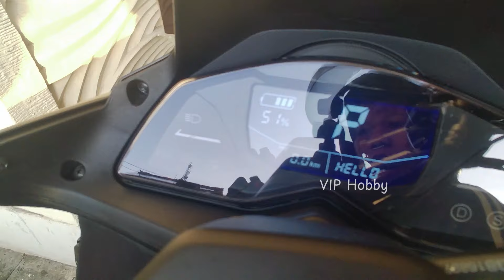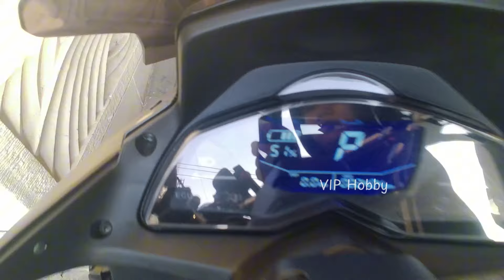Touring Keliling Bali dengan Motor Listrik Polytron Fox R Day 2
Hari ke 2 di Bali kali ini rencanya kita akan keliling ke Pantai Pandawa Lanjut Ke Pantai Melasti setelah itu ke Tanah Lot, Berhubung ada sedikit drama dan agak kesiangan + takutnya nanti nyebrangnya kemalaman karena gelombang tinggi akhirnya Pantai Melasti dan Tanah Lot kita SKIP dulu, insyaAlloh akan kita jelajahi di lain waktu. OK temen temen video jangan di SKIP ya biar tidak kelewat dimana aja kita bisa ngecas molis kesayangan kita Polytron Fox R

- Tutorial Ganti Shockbreaker Polytron FOX R FOX S Ganti DBS 8894 GP Series Biar Empuk dan Nyaman